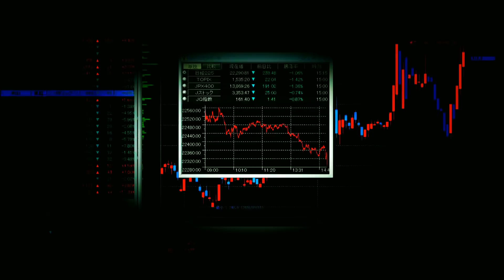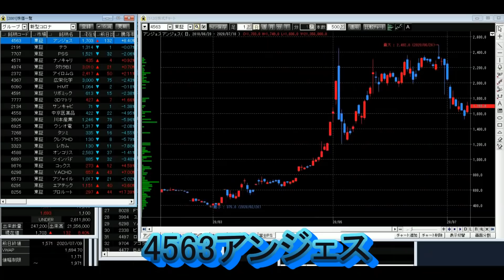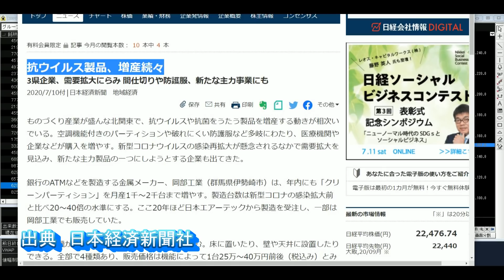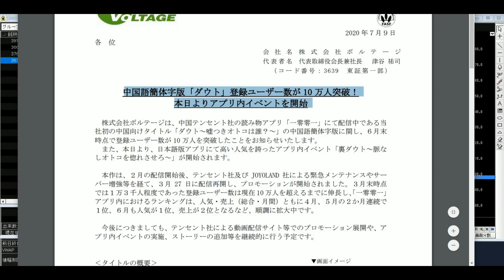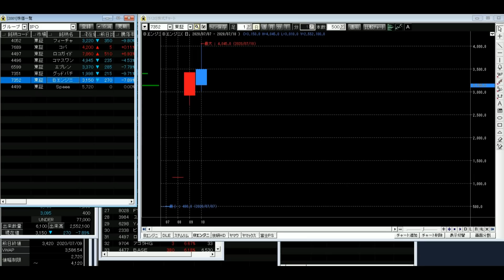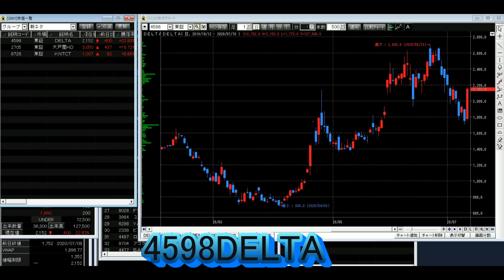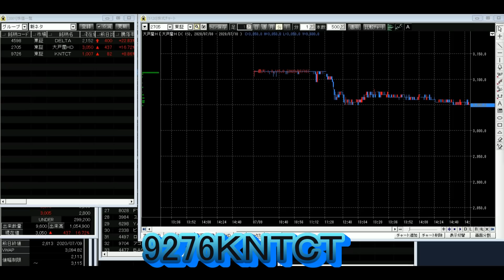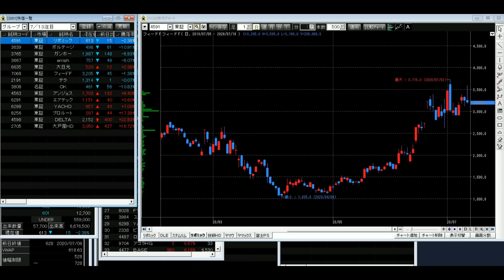株株パラダイス！2020/7/13(月) の注目株を分析！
日々の注目株と相場の概況を説明します。大手の金融機関のごり押しな意見に縛られない、個人の自由な考え、相場観で闘っています！

ー個別銘柄
ー新材料